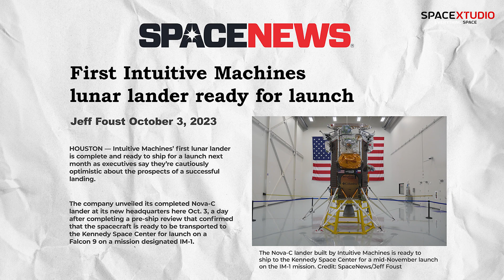Elon Musk Wins IAF World Space Award | Cybertruck at Starbase | SpaceX's Moon Mission Next Month